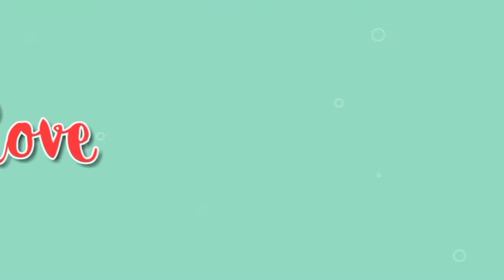How we Pulled Dono Loose Tooth without crying using Dental Floss. Floss Extraction 101!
Let's love, laughs & giggles with us on How we Pulled My Loose Tooth without crying using Dental Floss. Floss Extraction 101

Youtube Channel: love, laughs & giggles

Lets love, laughs & giggles everyday.

Credit and Big THANKS to our Free MUSIC:

esp. The Green Orbs